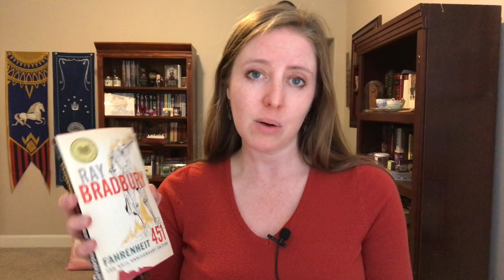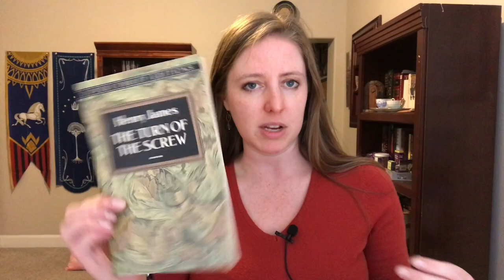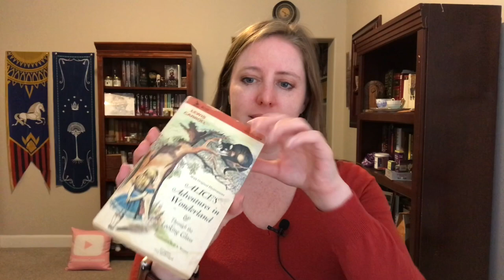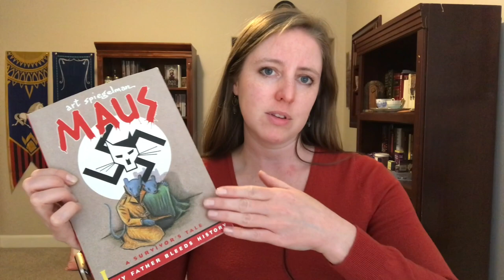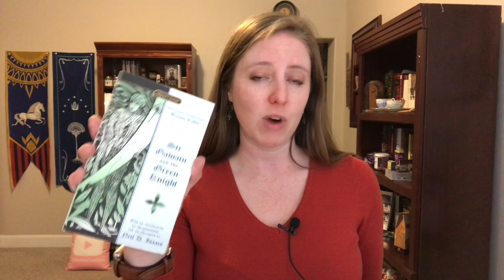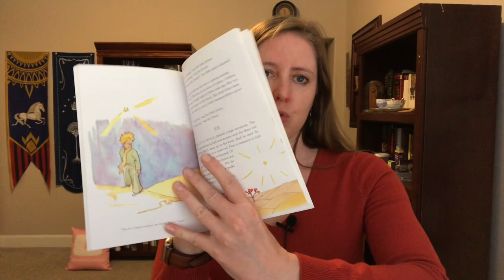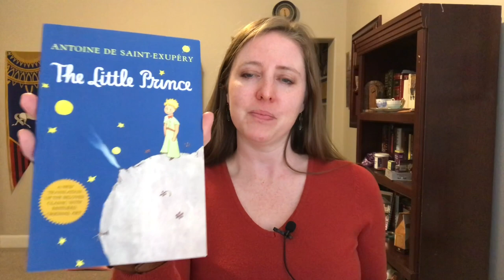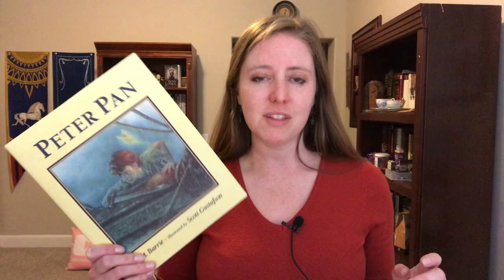25 Short Classic Books You Can Read in One Day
Want to start reading the classics but not sure where to start? Intimidated by longer books or just don't have the time? Need to prepare for the AP literature exam on the fly? Here are 25 short classics you can read in one day! Mentioned in this video (not in order):

- One Day in the Life of Ivan Denisovich by Aleksandr Solzhenitsyn
- The Trial and Death of Socrates by Plato
- Dr. Jekyll and Mr. Hyde by Robert Lewis Stevenson
- Rosencrantz and Guildenstern are Dead by Tom Stoppard
- The Little Prince by Antoine de Saint-Exupery
- Maus by Art Spiegelman
- Notes from Underground by Fyodor Dostoevsky
- The Importance of Being Earnest by Oscar Wilde
- The Death of Ivan Ilyich by Leo Tolstoy
- The Hound of the Baskervilles by Sir Arthur Conan Doyle
- Around the World in 80 Days by Jules Verne
- Peter Pan by James Barrie

Author newsletter - be the first to get book news and giveaways

Buy my books:
  Firian Rising
  Into the Unreal
  Kingdoms on Fire
  Tanyuin Academy Stories